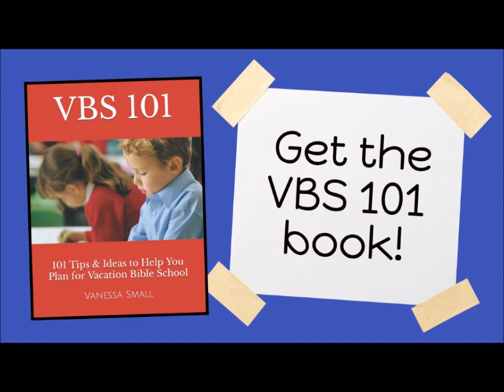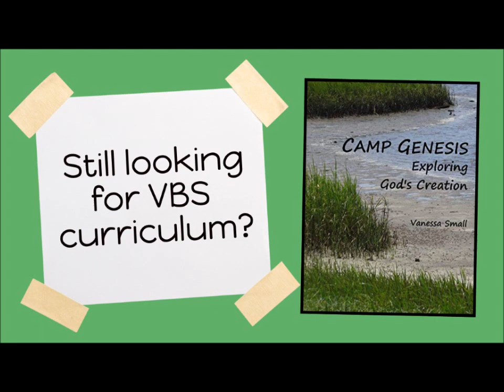VBS 101 Episode 5 REGISTRATION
VBS Tips & Training